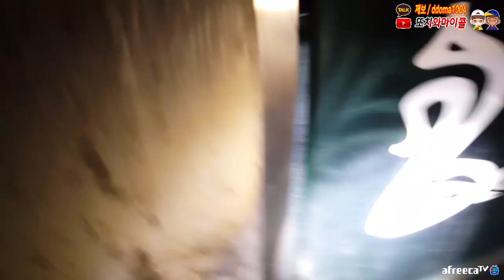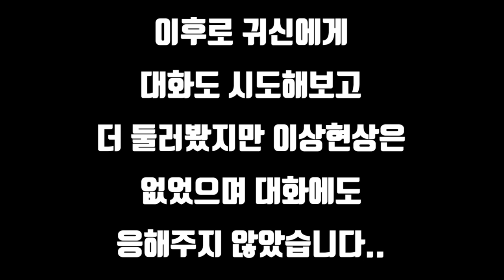마이콜.. 그 곳에서 잠들어야 하는 것인가..? / Micol... Does he have to sleep there? [ENG, JP, CHN SUB]